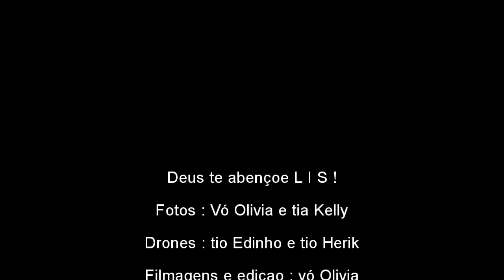Quarto Aniversário da Lis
Celebrando seu quarto aniversário